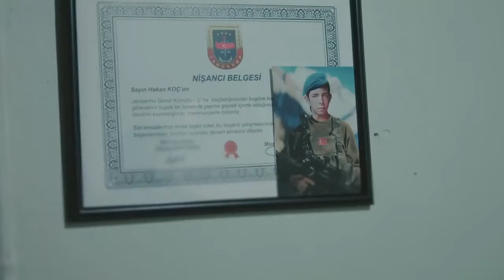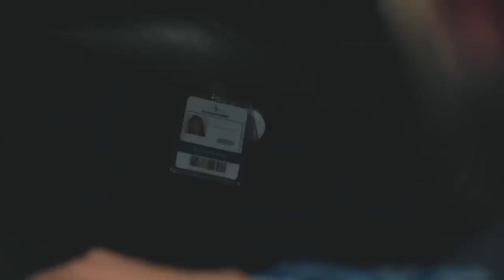Kalp Atışı 9. Bölüm Özet